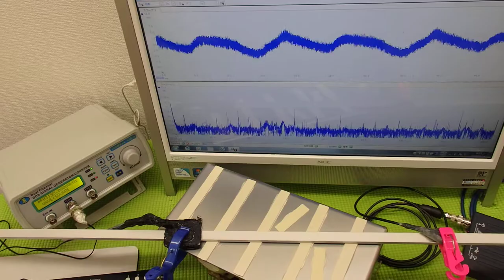対象物の振動モードに合わせた、超音波制御技術 ultrasonic-labo